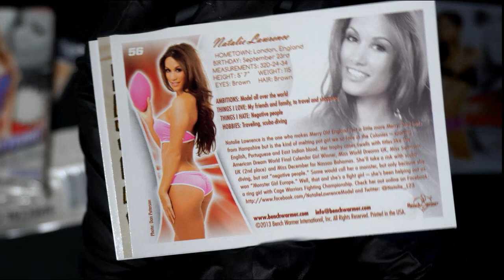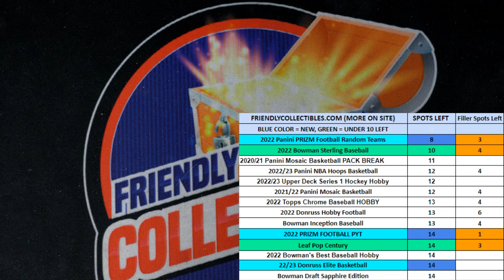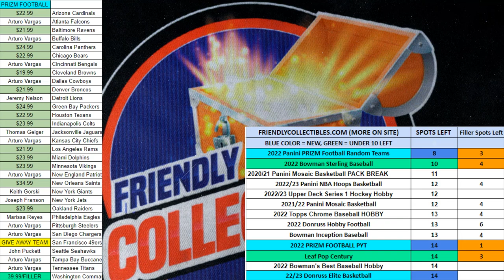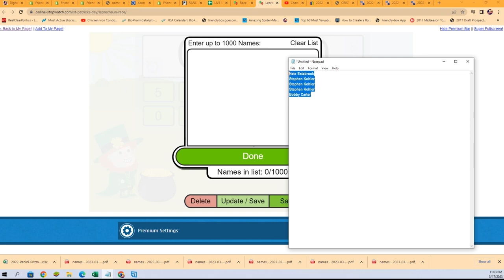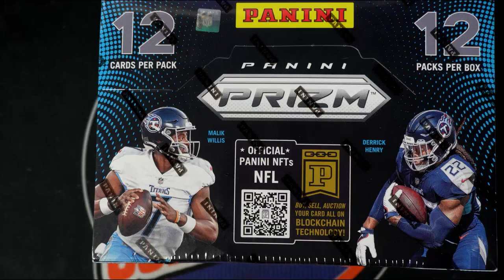FILLER FOR COMMANDERS in PRIZM FOOTBALL 22PRIZMFBPYT203